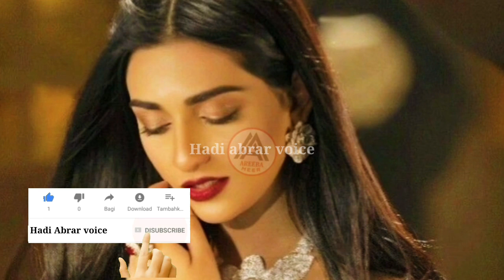Sarah Khan's Father Is No More Sara khan father today death_ Sarakhan _ hadi abrar voice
sarah khan k father wafat death ho gai hai full Detail Keliy vedio full watch krn or Afsoos k sath in Keliy dua bi zaroor kejiy ga k Allah pak sarah khan k father ko bland drjat or jannat Mn awla mkaak ata frmay Ameen...

pakistani actress sarah khan's father death,sara khan mother death,sarah khan father deid,pakistani celebrity sarah khan's father death news,sarah khan father murder

/A Sarah Khan's Father Is No More |IAreeba
Meerl
EE
Areeba Meer 4.2K views 7 hours ago